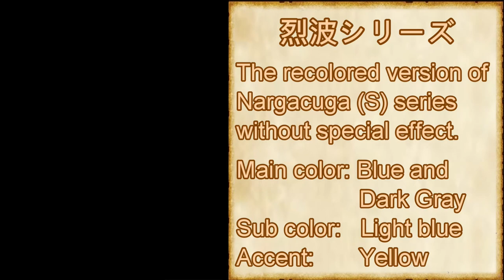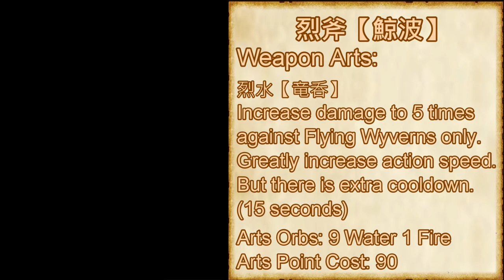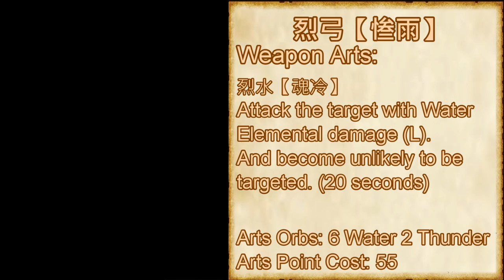[MHXR] Nargacuga Special Species (Monster Hunter Explore Original Equipment Showcase)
Original naming of the armor series was 烈波シリーズ.
烈 means Fierce or violent
波 means wave, likely water waves

0:00 Armor overview
1:06 Greatsword
1:34 Longsword
1:58 Sword and Shield
2:27 Dual Blades
2:54 Hammer
3:19 Hunting Horn
3:46 Lance
4:13 Gunlance
4:42 Switch Axe
5:25 Light Bowgun
5:53 Heavy Bowgun
6:19 Bow
6:44 Weapon Arts showcase1
7:50 Weapon Arts showcase2